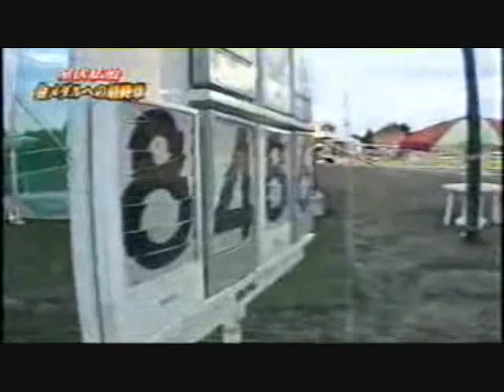Koji Murofushi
Hammer vid of Japan's Koji Murofushi